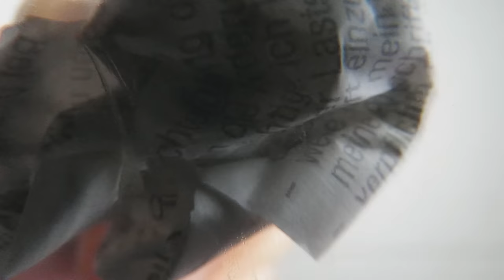HAARE FÄRBEN GEHT EXTREM SCHIEF!! | SCHWARZ GELBE HAARE... |Heracay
Abo ?

FRESHE KLAMOTTEN !!

FanInstagram ► Heracxay